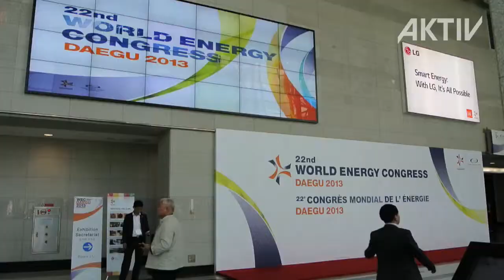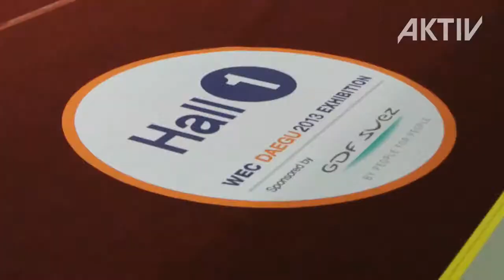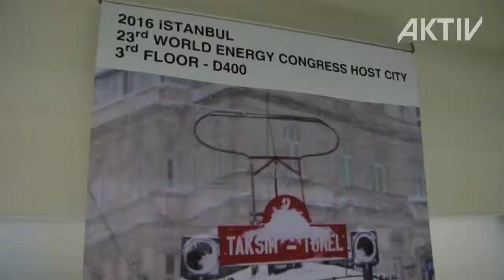World Energy Conference 2013, Daegu • Messe Notizen • AKTIV Messebau & Filmproduktion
Die Filmproduktion AKTIV-TV präsentiert den TV-Bericht über die Messe WEC World Energy Conference 2013 in Daegu, Süd Korea.
Filmproduktion • Messebau • Multimedia • Events • Werbung

Speziell für Messebeteiligungen bietet AKTIV Kommunikations-Marketing den kompletten Turn-Key-Service aus einer Hand.
Design • Eventplanung • Filmproduktion • Messebau • Multimedia • Werbung
Von der Messestandgestaltung über den Messebau zu allen begleitenden Maßnahmen wie Werbung, Pressearbeit und Pressekonferenzen über eingesetzte Multimedia-Technologien und Filmproduktionen bis zur zusammenfassenden Video- und TV-Dokumentation einschließlich Direktmarketingmaßnahmen nach der Messe im Social Media.
Mit den redaktionellen Beiträgen „Messe Notizen" bzw. „Exhibitor Notes" bietet die Filmproduktion AKTIV-TV, im Auftrag von AKTIV Kommunikations-Marketing, eine redaktionelle Kurzzusammenfassung und Übersicht über die jeweiligen Messebeteiligungen.

World Energy Conference 2013 in Daegu, Korea

Alle 3 Jahre findet die „World Energy Conference" statt. Aktuell wird die 22. Veranstaltung im südkoreanischem Daegu abgehalten. Ein wichtiger Grund für alle Produzenten und Zulieferer der Energiebranche sich zu treffen. So kommen mehr als 6.000 Kongressteilnehmer und Experten hier in Daegu zusammen um über die Versorgungssicherheit und die wachsenden Bedürfnisse der Weltbevölkerung zu sprechen. Zur begleitenden Messe werden sogar 25.000 Teilnehmer erwartet.

Alle drei Jahre bringt der Weltenergierat Mietglieder und Branchenvertreter zusammen um über die künftige Entwicklung der Energieversorgung zu beraten. Dabei spielen Treibhausgase, Klimawandel und die Zukunft der Kernenergie alles eine Rolle.

Aus deutscher Sicht muss man sagen, dass hier doch noch viele sich gerade mit Kernkraft als Option zur CO2-freundlichen Energieerzeugung beschäftigen obwohl gerade in Korea durch die Nähe zu Japan und Fukushima auch die Risiken ein Thema sind. Um diese möglichst gering zu halten bietet das deutsch-französische Unternehmen AREVA hier entsprechende Erfahrungen und Dienstleistungen an.

Ansonsten beweist die umfassende Ausstellung auf 22.000 Quadratmetern (nearly 240,000 square feet), dass hier auch viele asiatische und lokale Anbieter bzw. Erzeuger sich präsentieren. Aber auch Rohstofflieferanten aus den bisher bekannten Liefergebieten. Nicht nur arabische Länder sind vertreten - auch die großen Anbieter Russlands. Einzig die USA, die mit ihren neuen Energiequellen den Markt aktuell verändern sind kaum vertreten.

Zwischen all dem konventionellen Lösungen zur Energiegewinnung sind aber auch einige alternative Konzepte zur ,green Energy' zu erkennen. Interessant dabei auch Lösungen zur Nutzung von Windkraft über ,vertikale Windräder' die in Türmen übereinander angebracht sein können.

Dabei kommt es in der Zukunft nicht nur darauf mit möglichst verantwortlichem Umgang mit den Ressourcen Energie zu gewinnen sondern sie auch intelligent zu verteilen. Hierzu bietet Siemens eine spielerische Antwort. Gästen wird die Möglichkeit gegeben virtuell die Stromproduktion für den benötigten Bedarf zwischen umweltfreundlichen Quellen wie Wind, Sonne und Wasser sowie anderen effizienten und modernen Kraftwerken zu steuern. Auch wenn das nur ein Spiel ist - nicht nur für die Teilnehmer ist es eine Herausforderung.

So bietet Siemens auf dem Stand hochmoderne Lösungen zu den meisten Herausforderungen der effizienten Energiegewinnung. So dürfen wir darauf setzen, dass sich die Bedürfnisse der Zukunft hoffentlich in einem ökologischem Einklang meistern lassen - vielleicht mit Ideen und Technologien aus Erlangen - Made in Germany.

Die nächste WEC findet erst wieder 2016 in Istanbul statt. Eine relativ lange Zeit und man darf gespannt sein, wie sich das Thema Energieversorgung entwickelt.

Redaktion: Wolfgang Gößwein
Kamera: Wolfgang Gößwein
Editing: Matthias Burgis